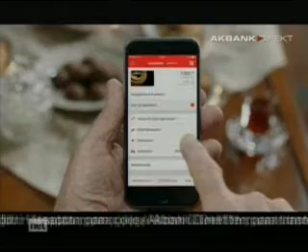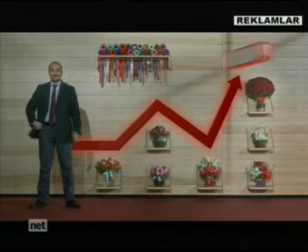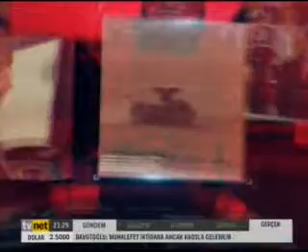Tvnet - Bütün Mesele-Ahmer Rıfat-Salih Tuna-Hilal Kaplan- Gülay Göktürk-10.02.2015-1Blm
Bütün Mesele Programı her Salı saat: 21.00'de Tvnet ekranlarında